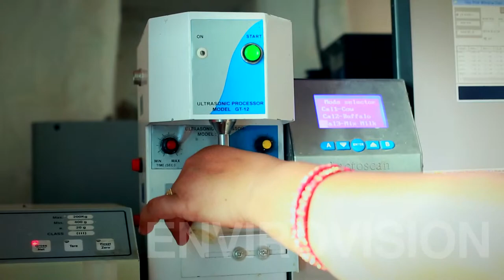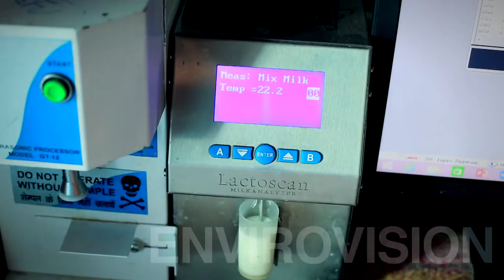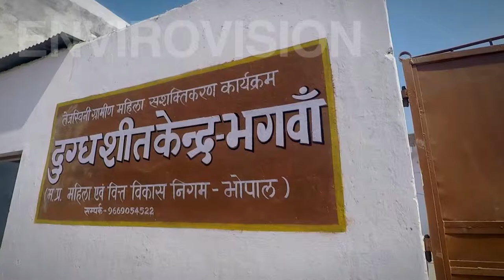Milk Collection Centers English